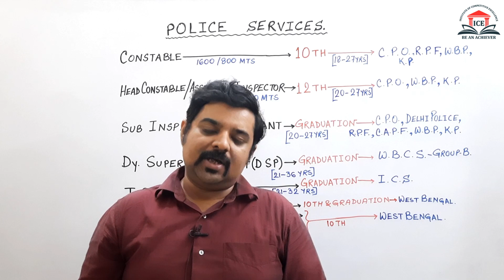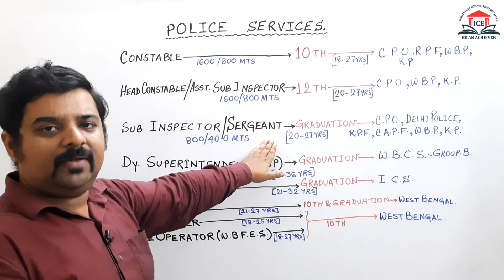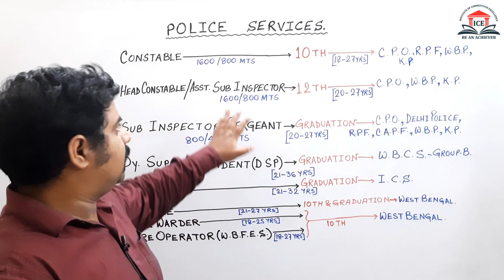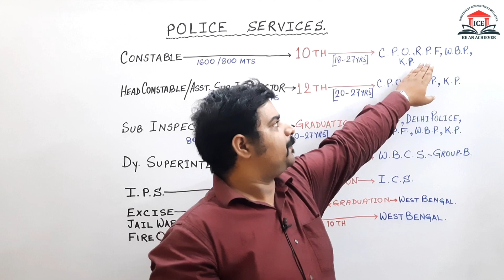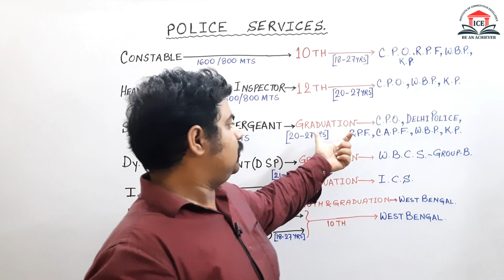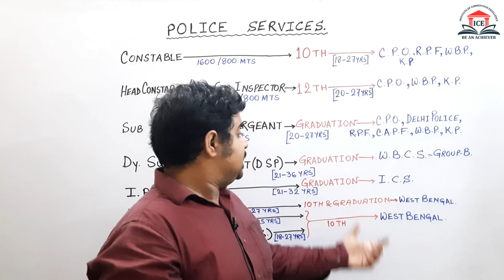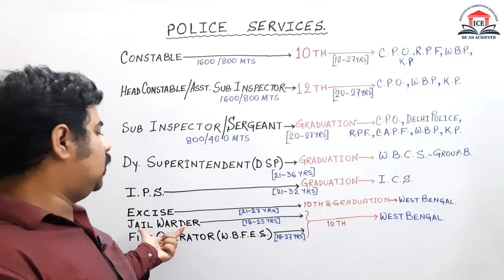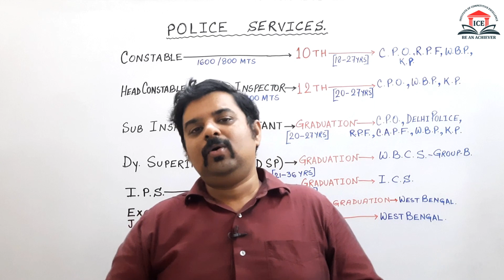All Central, Bengal & Kolkata Police Jobs | Police SI & Constable | Target Govt Job Series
পুলিশে চাকরি চান? জেনে নিন পুলিশের বিভিন্ন পদগুলি

👮‍♂️🚔 Welcome to the comprehensive guide on pursuing a career in the police force in Central, West Bengal, and Kolkata regions! This video is part of our "Target Govt Job Series" dedicated to helping you secure a government job. Whether you're aiming for the post of Sub-Inspector (SI) or Constable, this video will provide you with all the necessary information.

Drop your questions in the comments below, and our team will be happy to assist you.

~ ICE Academy